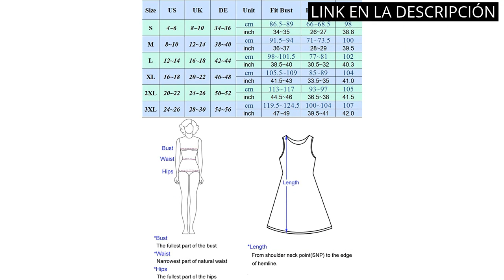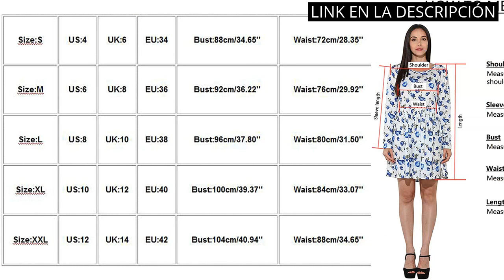Vestido fiesta mujer: Los 5 mejores vestidos de fiesta para mujeres ¡No te los puedes perder!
✋  Aquí están los 5 mejores vestidos de fiesta para mujeres ¡no te los puedes perder! disponibles en el mercado.

🔽🔽🔽 ENLACES DE COMPRA VESTIDO FIESTA MUJER 🔽🔽🔽

1) GRACE KARIN Vestido Elegante Mujer Vestido Gasa Manga Corta Casual Gasa Top Cuello Redondo

2) GRACE KARIN Vestido Vintage para Mujeres sin Mangas Cuello V de Fiesta Cóctel Rockabilly Clásico

3) Lalaluka Vestido medieval para mujer, vestidos vintage, corsé de empalme, mangas acampanadas, ropa medieval, renacentista, Halloween, carnaval, cosplay, disfraz de princesas, vestido de noche

4) MUADRESS Vestido Cóctel Vintage A-línea Hi-Lo Elegante Mujer Flor Encaje Vestidos De Fiesta

5) 2022 Vestidos larga para Mujer, Elegante encaje Fiesta Vestidos sexy Vestido de Cóctel sin manga Vestido de Noche Moda Slim Fit Vestidos largo con abertura formal Vestido de Novia dama de honor

00:00 - Intro
00:06 - 1) GRACE KARIN Vestido Elegante Mujer Vestido Gasa Manga...
00:39 - 2) GRACE KARIN Vestido Vintage para Mujeres sin Mangas...
01:07 - 3) Lalaluka Vestido medieval para mujer, vestidos vintage,...
01:38 - 4) MUADRESS Vestido Cóctel Vintage A-línea Hi-Lo Elegante Mujer...
02:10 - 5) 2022 Vestidos larga para Mujer, Elegante encaje Fiesta...
02:37 - Outro